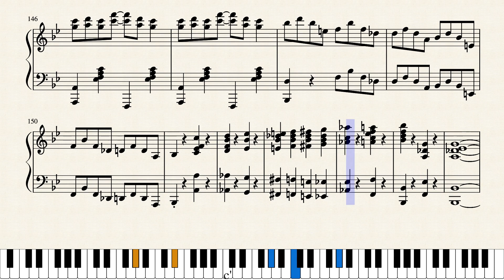PIANOLA Composed by George Henry Price of Birmingham UK.